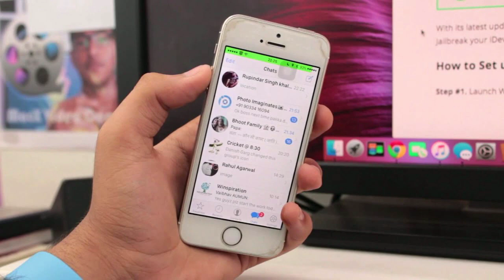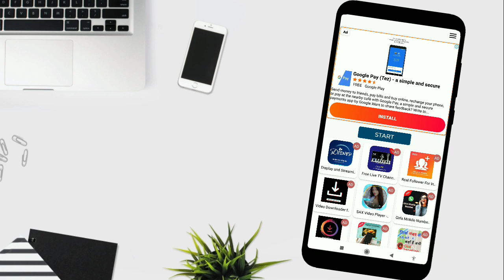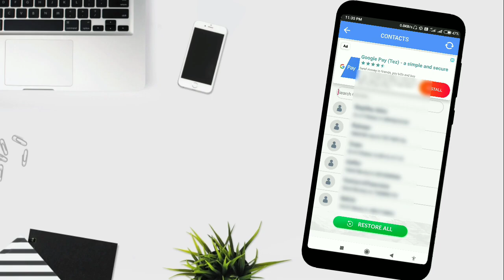Recover Deleted Contact || How To Recovery Mobile Contact List In Tamil - Internet Cafe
internet_cafe intetnetcafe_tamil Recover Deleted Contact || How To Recovery Mobile Contact List In Tamil - Internet Cafe